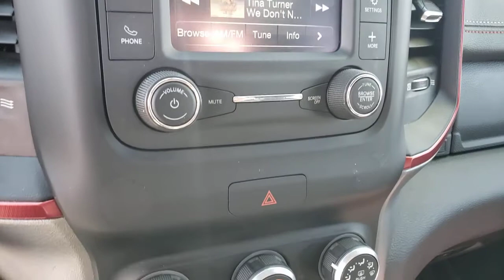2020 RAM 1500 Henderson, Las Vegas, Bullhead City, Lake Havasu, Laughlin, NV TPU15493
Bright White Clearcoat Used 2020 RAM 1500 available in Henderson, Nevada at Towbin Dodge. Servicing the Las Vegas, Bullhead City, Lake Havasu, Laughlin, NV area.
2020 RAM 1500 REBEL 4X4 QUAD CAB 6'4 - Stock#: TPU15493 - VIN#: 1C6SRFET3LN280872

Towbin Dodge
275 Auto Mall Dr

Towbin Dodge, located in the Valley Auto Mall in Henderson, is pleased to offer this Bright White Clearcoat 2020 Ram 1500 Rebel for purchase, this vehicle is well equipped with many features including. Certified By Carfax - No Accidents, Certified By Carfax - One Owner, Remainder Of Factory Warranty Still Applies, Body Color Door Handles, Quick Order Package 25W Rebel. 4WD 8-Speed Automatic HEMI 5.7L V8 Multi Displacement VVT Clean CARFAX. CARFAX One-Owner.brbrOdometer is 8466 miles below market average!brbrbrThanks for checking out this great vehicle. When looking to buy pre-owned, why not buy from the #1 Dodge dealer in Nevada? Give us a call or come by today to see our huge inventory selection and let our great team assist you in locating your next vehicle!brbrAwards:br  * JD Power Automotive Performance, Execution and Layout (APEAL) Study
Side Impact Beams,Dual Stage Driver And Passenger Seat-Mounted Side Airbags,Tire Specific Low Tire Pressure Warning,Dual Stage Driver And Passenger Front Airbags,Curtain 1st And 2nd Row Airbags,Airbag Occupancy Sensor,Rear Child Safety Locks,Outboard Front Lap And Shoulder Safety Belts -inc: Rear Center 3 Point, Height Adjusters and Pretensioners,ParkView Back-Up Camera,Front Seat Back Map Pockets,4-Way Passenger Seat -inc: Manual Recline and Fore/Aft Movement,Front Facing Cloth/Vinyl Rear Seat,Manual Tilt/Telescoping Steering Column,Rear 60/40 Folding Seat,Leather Steering Wheel,Illuminated Front Cupholder,Rear Cupholder,Compass,Valet Function,Cruise Control w/Steering Wheel Controls,HVAC -inc: Underseat Ducts and Console Ducts,Illuminated Locking Glove Box,Full Cloth Headliner,Metal-Look Gear Shifter Material,Vinyl Door Trim Insert,Interior Trim -inc: Deluxe Sound Insulation, Metal-Look Instrument Panel Insert, Aluminum Door Panel Insert, Metal-Look Console Insert and Aluminum/Metal-Look Interior Accents,Day-Night Rearview Mirror,Full Floor Console w/Covered Storage, Mini Overhead Console, 2 12V DC Power Outlets and 1 120V AC Power Outlet,Front Map Lights,Fade-To-Off Interior Lighting,Full Carpet Floor Covering -inc: Vinyl/Rubber Front And Rear Floor Mats,Pickup Cargo Box Lights,GPS Antenna Input,Instrument Panel Bin, Dashboard Storage, Driver / Passenger And Rear Door Bins,Delayed Accessory Power,Systems Monitor,Outside Temp Gauge,Analog Appearance,Redundant Digital Speedometer,Manual Adjustable Rear Head Restraints,Front Center Armrest w/Storage and Rear Center Armrest,4 Way Front Headrests,Sentry Key Engine Immobilizer,2 12V DC Power Outlets,2 12V DC Power Outlets and 1 120V AC Power Outlet6 Speakers,Streaming Audio,Fixed Antenna,1-Year SiriusXM Radio Service,2 LCD Monitors In The Front,Tires: LT275/70R18E OWL AT,Regular Box Style,Steel Spare Wheel,Full-Size Spare Tire Stored Underbody w/Crankdown,Clearcoat Paint,Black Rear Step Bumper,Black Front Bumper w/Meta